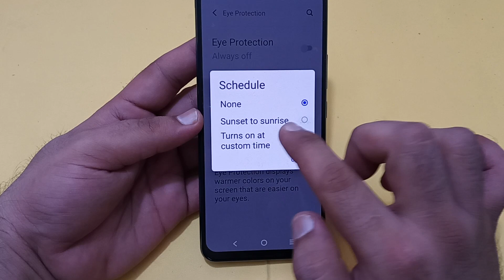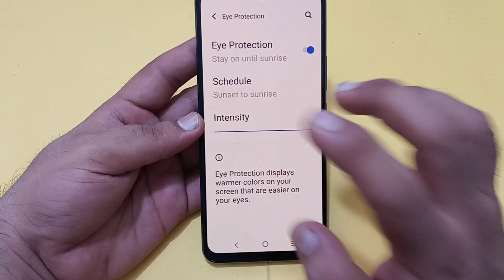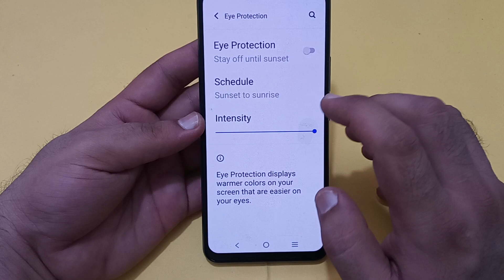IQOO Neo 7 Pro eye protection, IQOO Neo 7 Pro mein eye protection schedule Karen